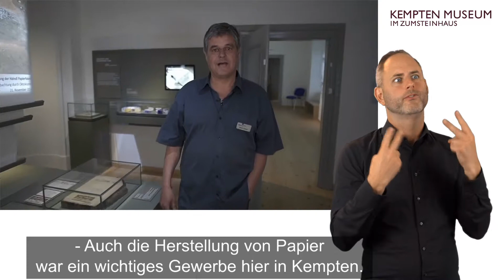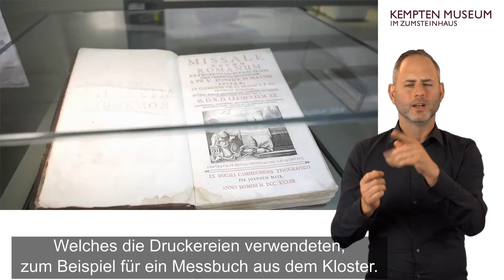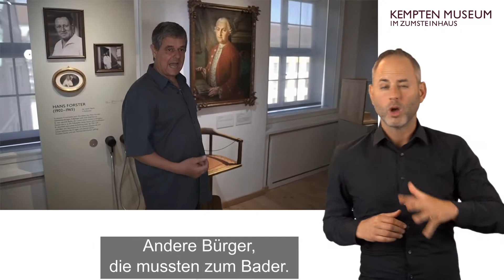Eine Führung durch das Kempten-Museum – Teil 2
Gästeführer Martin Scheidl und die historische Figur Regina Rosina Neubronner nehmen Sie im zweiten Teil wieder mit ins Kempten-Museum im Zumsteinhaus. Ihr erfahrt welche Produkte in Kempten hergestellt wurden, was Bader waren und welche Lebensmittel früher hoch im Kurs standen. Teil zwei der Führung – mit Gebärdensprache